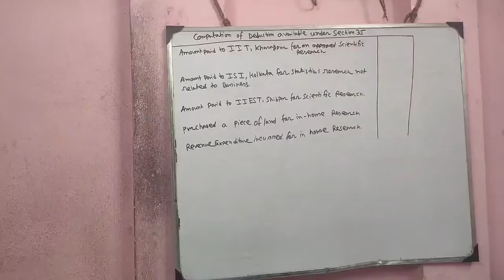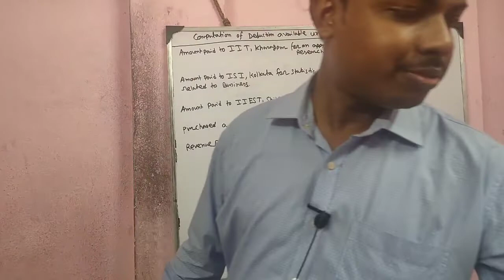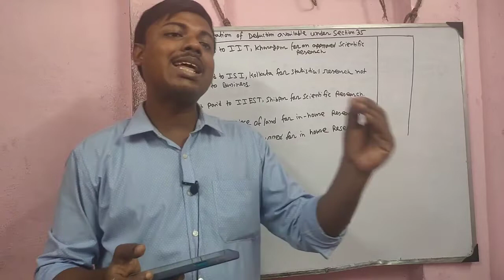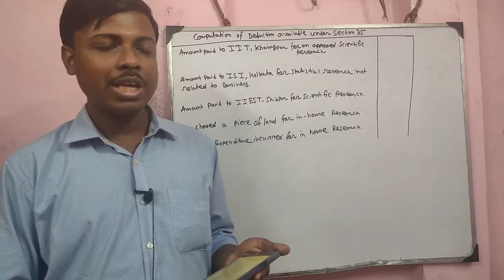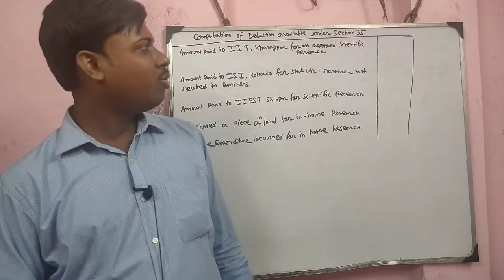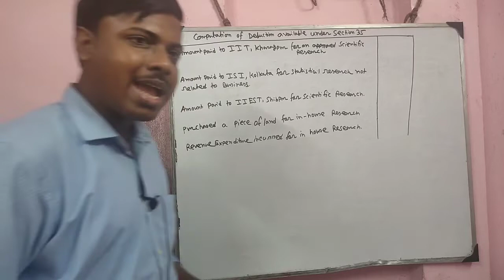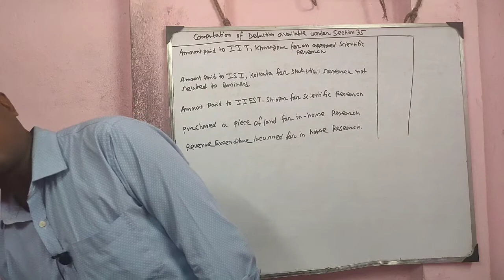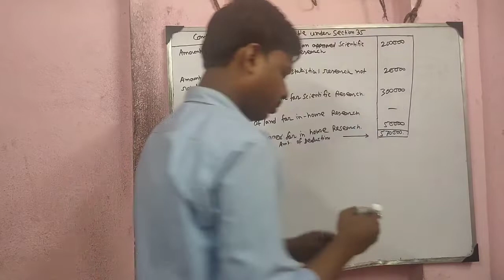Lec-19 || Scientific Research || U/S 35 || Income Tax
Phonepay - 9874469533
[Every contribution is helpful] Thanks & All the Best
Commerceguide
Commerceguide
Commerceguideprabir